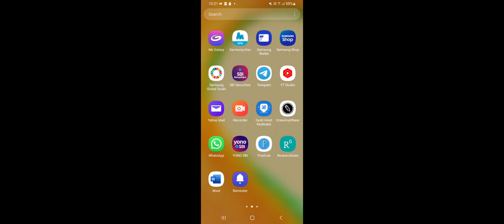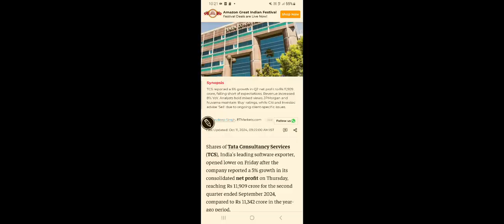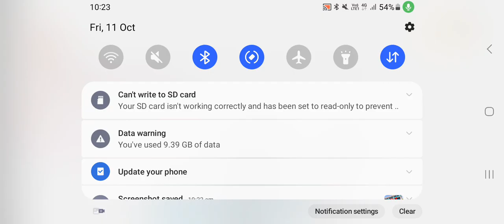Tata consultancy services Q2 results, TCS share price latest updates, market expectations??, TCS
other keywords:
Stock analysis
Multibagger stocks
Penny stocks
Valuations of a stock
Dividend
Buyback
Stock split
Bonus issue
Fundamentals
Valuations
Shareholding
Technical chart analysis
Chart trends
Financial results
Quarterly & annual performance
Profit & revenue
Balance sheet
equity investment
Gold investment
Lumpsum & SIP INVESTMENT
Portfolio building
Wealth creation